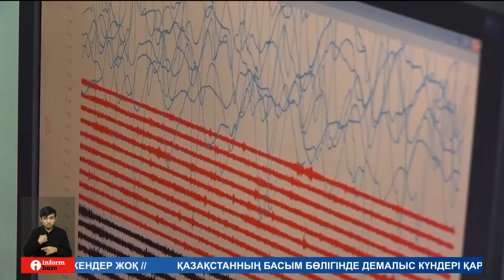Үреймен жүрген алматылықтарда қауіп-қатер қайталана ма деген қорқыныш әлі бар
Қытайда болған жер сілкінісінің ілеспе дүмпулері Алматы мен Алматы облысы тұрғындарына әлі де  сезілуде. Үреймен жүрген жұрт қауіп-қатер қайталана ма деген қорқынышпен жүр. Өйткені, кей тұрғындардың баспаналарында жарықтар пайда болған. Ал сейсмологиялық орталықтың мамандары, мегаполис аймағында жойқын жер сілкінісі болмайды деп сендірді.
Өткен түні болған ілеспе дүмпулер Талғар қаласының тұрғындарын шырт ұйқыдан оятқан. Көп қабатты тұрғын үйдің жұрты жапа-тармағай қауіпсіз жерлерге қаштық деп отыр. Өйткені, Алматыдағы 5 баллдық зілзала қайталана ма деген қауіп басым дейді. Тіпті кейбір үйлердің қабырғасында бұрыннан пайда болған жарықтар бар екен. Қуаты күшті дүмпулерден кейін қабырғалар шыдас бермей ме деп алаңдайды.
МӘУЛЕТБАЙ ЫБЫРАЙЫМ, Талғар қаласының тұрғыны:
–  Ұйықтап жатқанбыз бір уақытта төсек жылжып бір демде содан кейін жұбайыма айттым осындай жер сілкініп жатыр деп. Тұрдық та сол қауіпсіз деген жерге бардық та тұрдық. 02:20 Енді қайтеміз енді басқа тұратын жер жоқ. Тұрамыз енді.
Сонымен бірге қала аумағындағы өзге де тұрғын үйлердің адамдары қазір қорқынышпен жүр. Өйткені мұнда да жер дүмпуінен кейін баспаналарында жарықтар пайда болыпты.
БАУЫРЖАН ЖАҚСЫМБЕТ, тілші:
– Зерделі ықшам ауданындағы төрт қабатты тұрғын үйлердің кіреберістерінде дәл осындай жарықтар пайда болған. Сонымен бірге берік қабырғалардың өзі жер сілкінісінен кейін дәл осылай ажырапты.
ДАНА РАХИМОВА, пәтер иелері кооперативінің өкілі:
– Связующий ригель ол жоқ болып тұр көрдіңіз бе, даже мына жерде связующий ригель болса трешина болмайды. Мына жақта прям трешина болып тұр. Предположительно менің ойым где то 3 балдай болған кеше. 2:02-де болған.
Ал, сейсмологиялық бақылау орталығының мамандары болса мегаполисте жойқын жер сілкінісі болмайды деп сендірді. Бірақ өзге елдердегі жер сілкінісінің ілеспе дүмпулеріден қорқудың қажеті жоқ дейді.
НҰРСӘРСЕН ӨЗБЕКОВ, ҚР ТЖМ сейсмологиялық бақылау және зерттеу ұлттық ғылыми орталығы директорының орынбасары:
– Ол ілеспе дүмпулер табиғи тән биологиялық құбылыстың салдарынан болатын дүмпулер. Ол дүмпулердің кейбіреуі күші жағынан сезілуі мүмкін. Мүмкін Талғар қаласында болған жер сілкінісі деп сол ілеспе дүмпулердің әсерін айтып жүрген шығар. 15:17 Комиссияның отырысы тұрақты түрде өтіп жатыр. Солардың шешімі бойынша Алматы қаласы және өңірінде сейсмикалық жағдай қалыпты деп есептеуге болады.
Сонымен бірге мамандар шет елде болатын жер сілкіністеріне болжам жасай алмайтындарын жеткізді.